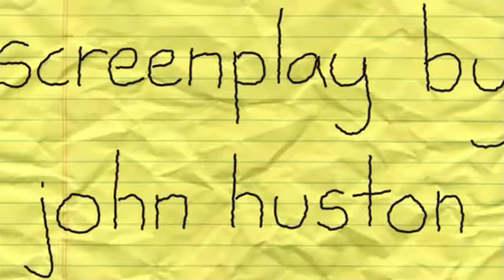¨Home is Where the Hurt is¨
Tall Guy Goes Inside Weried Stuff!!!